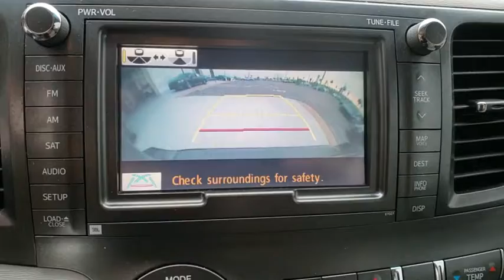2011 Toyota Sienna Davenport, Celebration, Kissimmee, Lakeland, Sebring, FL BS055771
Black Used 2011 Toyota Sienna available in Davenport, Florida at Miracle Toyota. Servicing the Celebration, Kissimmee, Lakeland, Sebring, FL area.

Miracle Toyota
37048 US-27

Recent Arrival! Includes the Remainder of the Factory Warranty.2011 Toyota Sienna 3.5L V6 SMPI DOHC Black* JD Power Dependability Study * 2011 IIHS Top Safety Pick * 2011 KBB.com 10 Best Used Family Cars Under $15,000 * 2011 KBB.com Brand Image Awards